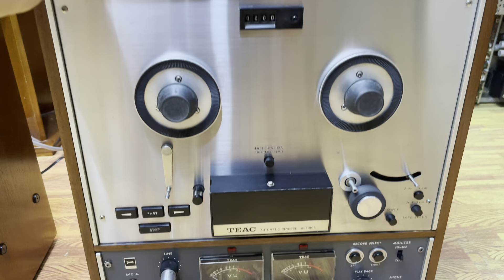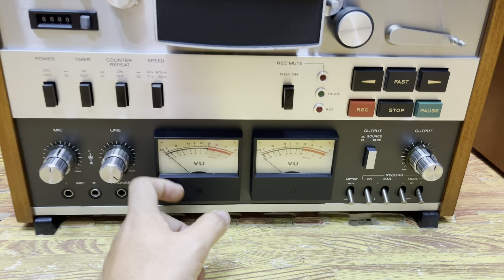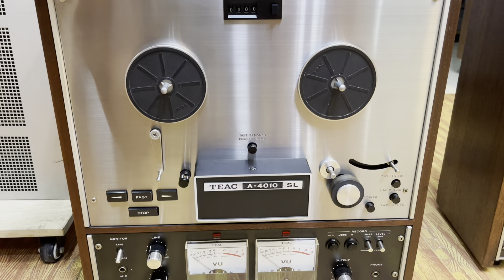Tuyển tập những Model đầu 4 của Đầu Cối Teac. Hoàng Gia Audio 0975884009